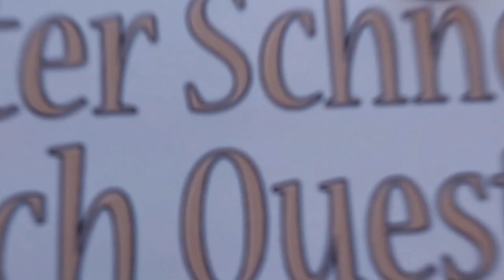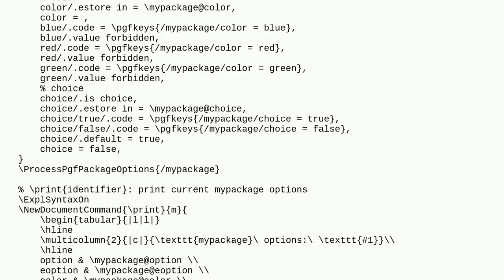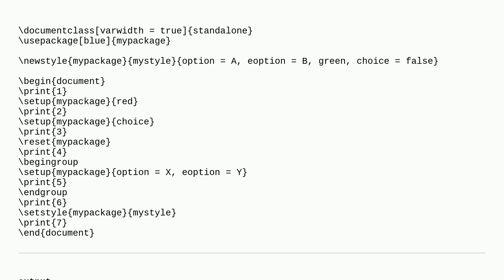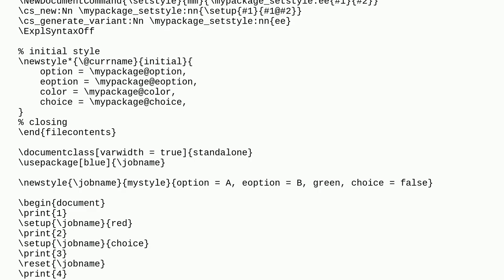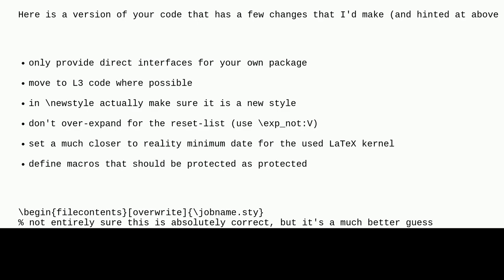Tex: Moving from pgfkeys to latex3 key-val system to handle package options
Moving from pgfkeys to latex3 key-val system to handle package options

A special thanks goes out to the community

  programming package-writing key-value pgfkeys latex3